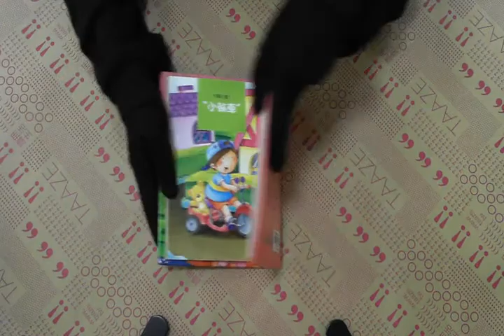TAAZE｜親子律動歡樂歌謠（1書+1CD） 二手書書況 9789862230930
TAAZE｜讀冊生活網路書店「親子律動歡樂歌謠（1書+1CD）」，找二手書請至